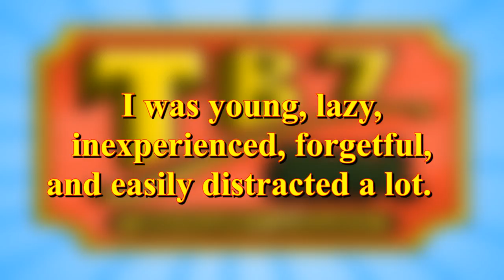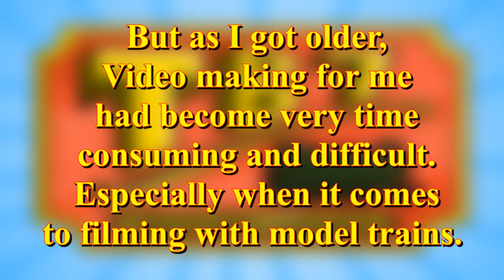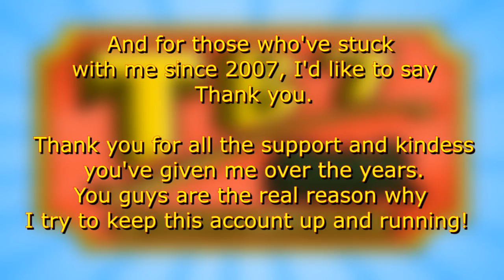The Future Of TB7 Productions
In this video, I explain the real reason why I haven't been uploading as much content as I use to back in the day.